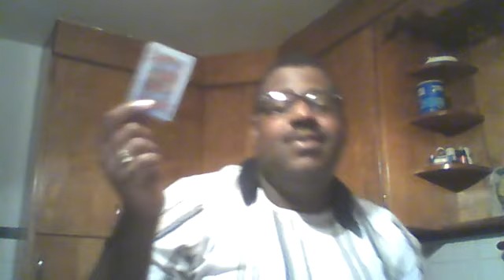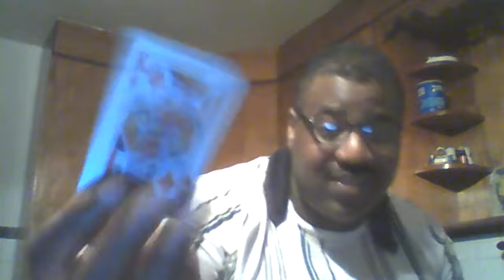Divine Masculine's Karmic Situation (Part 2) - Live (Continued)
$100 Lifecoaching sessions!!
(3 Readings) (1 Low Price)
danielboomlle - Instagram